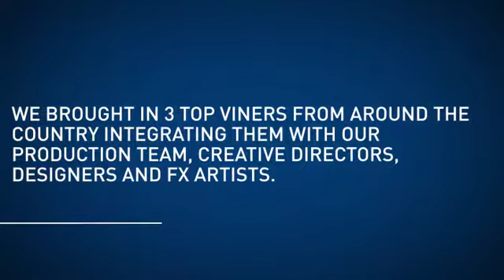Lowe's x BBDO for Vine